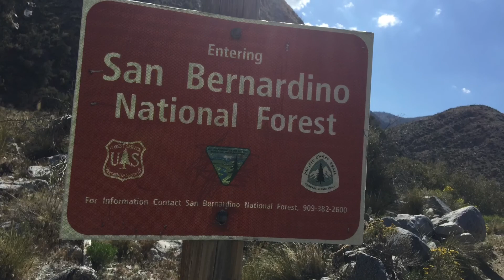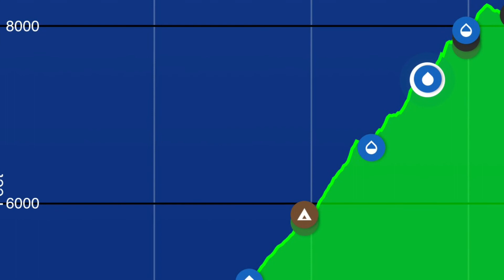Pacific Crest Trail-Apr 25-26 these days last year! Mission Creek-out of food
I had not gone back to see my videos so now am enjoying seeing them as I re-do them 👍🏻
🍃🦁I am missing the trail and had planned on returning this year. Covid-19 had a different idea. I am hoping that there will be an opportunity to go on trail to at least get part done this year then finish next year. As in life we learn to change and adapt. Thank you for hangin with me. We WILL  rise above. ✨🍃

In these trying times we all need to come together with positivity as we stay home to protect those around us.
I have been enjoying revisiting my videos from the first 714 miles of the trail and making new videos of the days. Hope you like 🎉

🌿I am many women in one-daughter, mother, caregiver, senior, wife/widow. I am a senior citizen. I am filled with passion of nature and becoming one with it- even before my body is reduced to ashes👍🏻I pray my spirit always inspires and lives on.

Many lives have I lived and I love to tell the stories. A new journey began as Started a thruhike of the 2650 miles of the Pacific Crest Trail. My adventure began March 16, 2019.  Due to unforeseen injury I had to leave the trail after 713.4 miles. Heaven willing and the creek don’t rise I now heal and prepare for return in PCT Class of 2020🙌🏻. Now Covid-19 has other plans for my start this year. If and when we get out of “shelter in place” and the world opens up again I will hop back on trail in an instant - get done what I can then finish in 2021 👌🏻

🌲✨I want to share the outdoors to those who cannot go-and to inspire those who can get out in it. It is a lovely place to be and reflect. Come along. It’s going to be. well, let’s find out together. 🍃💫